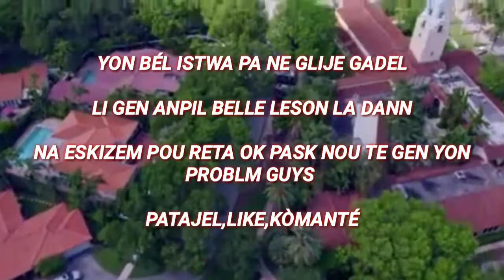papa m fòké part#10